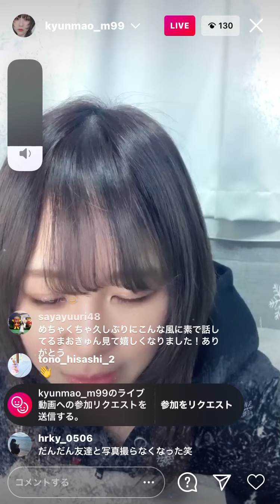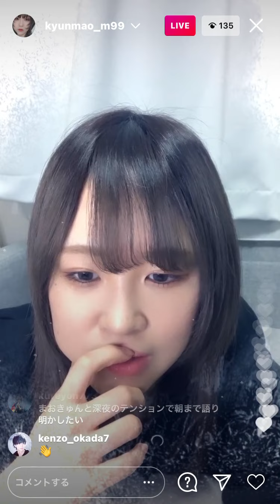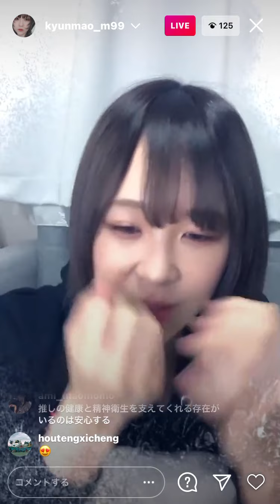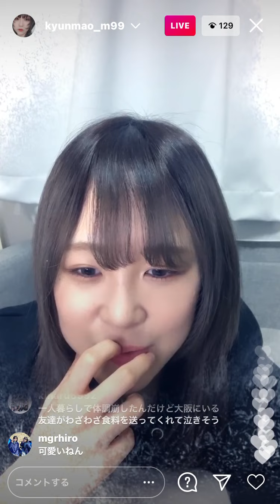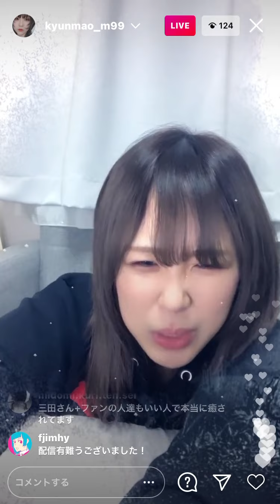【推しの 結婚】 Mao Mita 三田麻央 20210129 22:57 ｲﾝｽﾀﾗｲﾌﾞ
17:55 推し に ガチ恋 推しの 結婚

ヘパリン類似物質0.3% は後発(ジェネリック)。先発だとﾋﾙﾄﾞｲﾄﾞといいます
※カルテﾋﾙﾄﾞｲﾄﾞ は医薬部外品(医薬品ではない…❗️)

プロペト は「 白色ワセリン 」の方が有名な医薬品名かもしれません